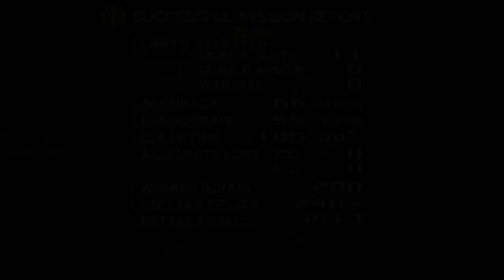Mobile Suit Gundam: GVSZG: "Play the Meta Salty!"